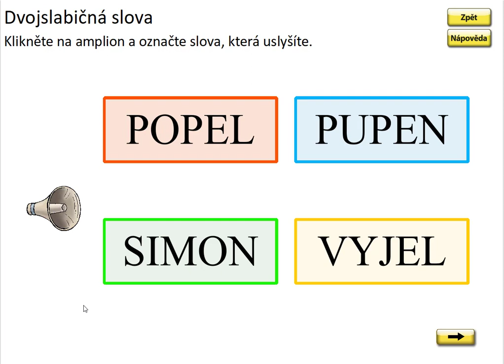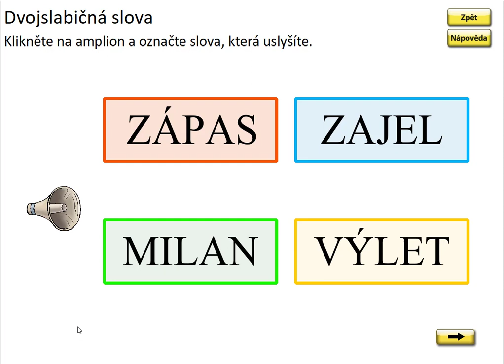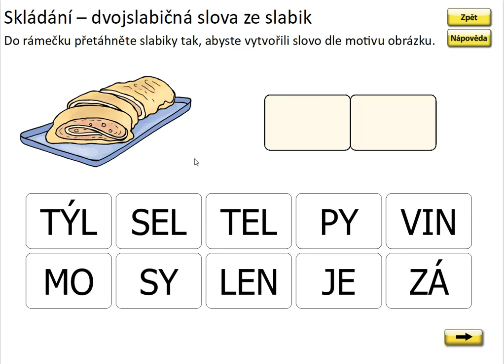Písmeno Z (čtení slov), SLABIKÁŘ 1, str. 28, cv. 2 procvičování